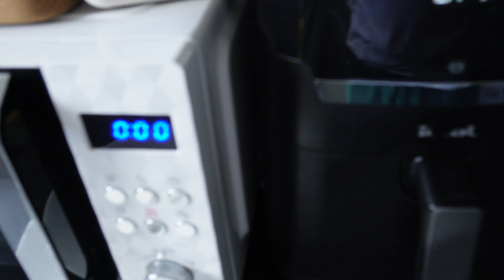how to make Grilled Cheese in air fryer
dumb vlogg

- jelly wata